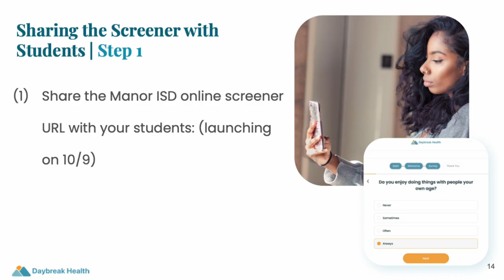Las Evaluaciones de Salud Mental 2023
Para obtener más información sobre las evaluaciones de salud mental, haga clic en el enlace compartido en este video aquí para ver una presentación de Daybreak: